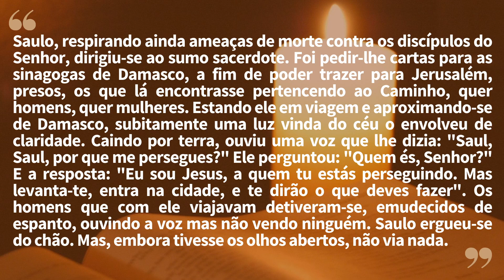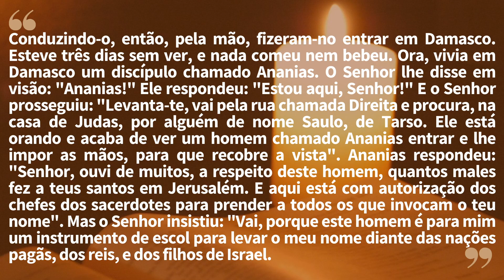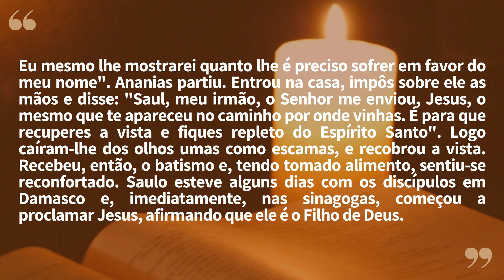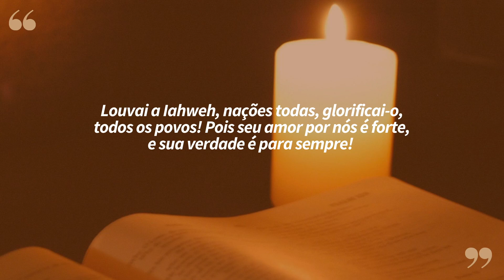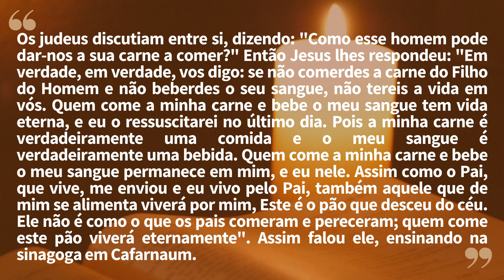"Quem come este pão vivera eternamente" | Lectio Divina 28/04/2023